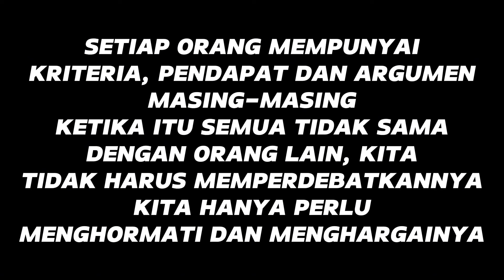TIPS‼️Cari KENARI yang seperti ini‼️ILMU yang sangat BERMANFAAT....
Halo temen-temen kenari mania.
Di konten kali ini saya pengen ajak temen-temen untuk maen ke rumah Om BUDI GEMPIL CANARY di KLATEN.